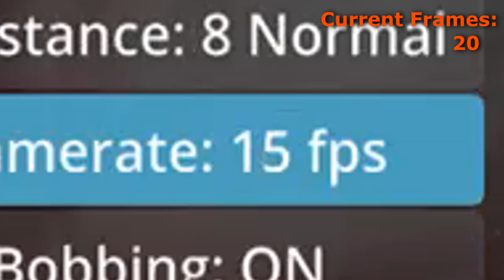everytime i DIE my FRAMES get WORSE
I'm going to regret this..

📁Pack: Skipper 64x

Links!

Want to install the Recording Software?
Click the link above and Choose your System, Download the Software and you're done! Just remember the Software doesn't run amazing Quality on EVERY Computer. You can edit settings in the Recording Software too, be sure to look at those too!
~Skipper

💻 PC Specs:
NVIDIA GTX 1060 Graphics Card
Intel(R) Core(TM) i7-7700 CPU @ 3.60GHz
8 GB of Ram
64-bit Operating System, 64-bit based Processor